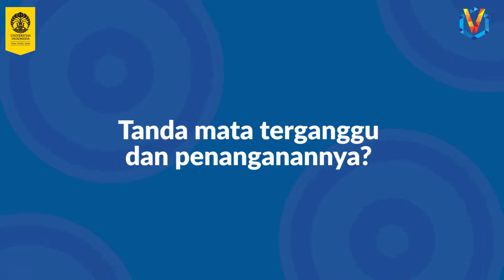Sinar UV Bisa Merusak Mata?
Cari tau soal gangguan mata dan cara menanganinya, yuk! Sobat UI pasti sering bertanya-tanya, apa sih penyebab mata bisa menjadi buram? Apa benar sering menggunakan fitur night mode pada gawai bisa menjaga kesehatan mata? Dan apakah benar sinar UV bisa berbahaya buat mata kita?

Pada video ini Dr. dr. Lukman Edwar, Sp.M(K) - Staf Medik FKUI-RSCM  akan menjelaskan secara detail mengenai jenis-jenis gangguan mata dan penanganannya, yuk, kita saksikan bersama! Nantikan juga part keduanya besok, ya!

00:00 Intro
00:11 Tanda mata terganggu dan penanganannya?
01:39 Apakah night mode efektif? Terutama jika digunakan di ruangan gelap?
02:24 Kacamata radiasi aman digunakan?
02:49 Risiko penggunaan gawai ke orang dewasa dan anak sama?